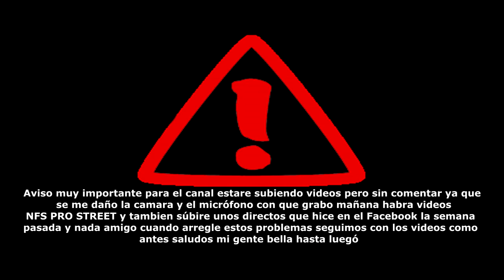👁‍🗨⛔❗ Aviso Al Canal Muy Importante Que Tienes Que Ver|LUISFUENTESARTSGAMES®|Gameplay|Walkthrough